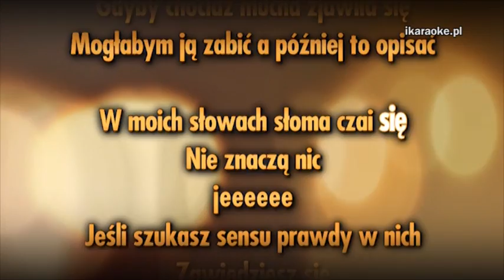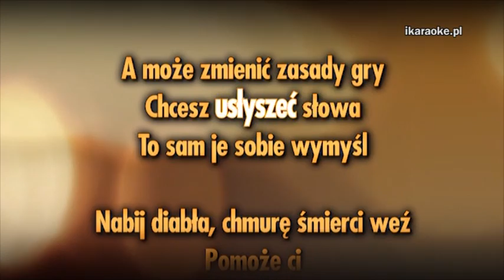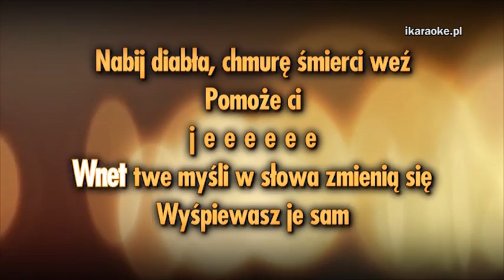KARAOKE - Hey - Teksański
Hey - Teksański